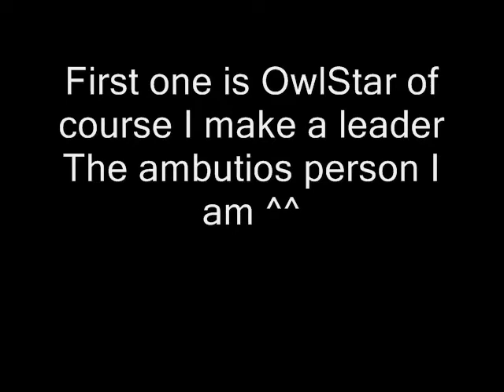Kittehs foh FlameKitty12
like my opening XD

hope i get in ther and i know thers typos in there. DEAL WITH IT